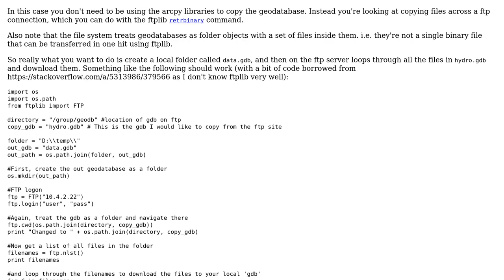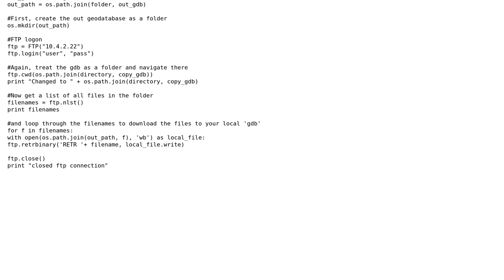GIS: Copying file geodatabase on ftp site to local disk using Python?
With thanks & praise to God, and with thanks to the many people who have made this project possible! | Content (except music & images) licensed under CC BY-SA | Music | Images & others | With thanks to user PolyGeo user Patty Jula user om_henners and the Stack Exchange Network Trademarks are property of their respective owners. You are responsible for your own actions.